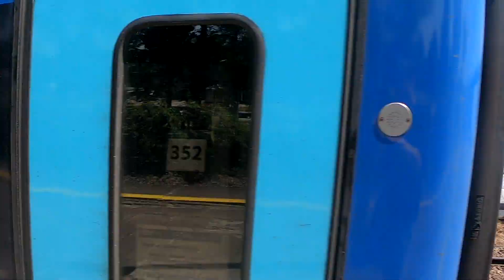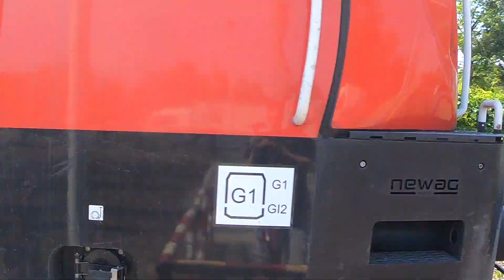Pociągi w upalnym dzień na stacji Gliwice Łabędy Maj 2024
1. IC Batory relacji Warszawa Gdańska - Budapeszt/Praga
2. IC OSTERWA relacji Szczecin Główny - Kraków Główny
3. Lokomotywa E6ACTa-013 jako KOLPREM